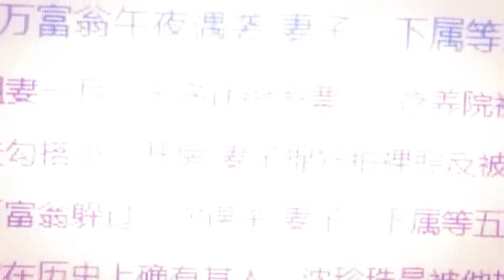Most beatifoole women Geza Karlatec Kaka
Rock avtor in izvajalec Geza Karlatec Kaka